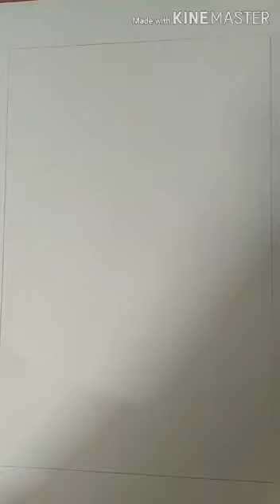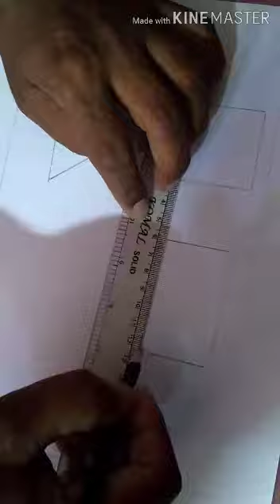TCS III Art Basic Shapes